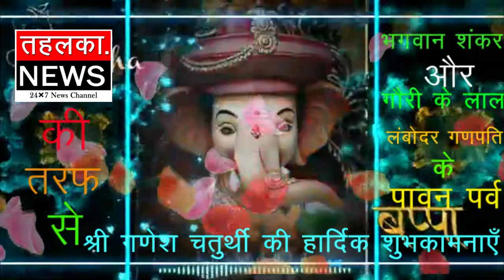तहलका.न्यूज़ की और से पावन पर्व श्री गणेश चतुर्थी की हार्दिक शुभकामनाएँ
तहलका.न्यूज़